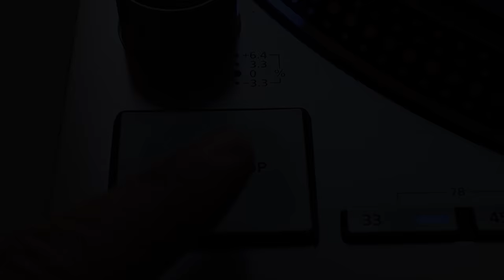Dire Straits - Water Of Love (1978 Vinyl) HQ Recording - Technics 1200G / Audio Technica ART9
Water of Love from the 1978 album titled Dire Straits

Digitised using the following equipment:

Turntable: Technics SL-1200G
Cartridge: Audio Technica ART-9
Amplifier: Devialet Expert Pro 440

Direct USB connection from the audio system into a MacBook Pro.

Who would you like to hear?